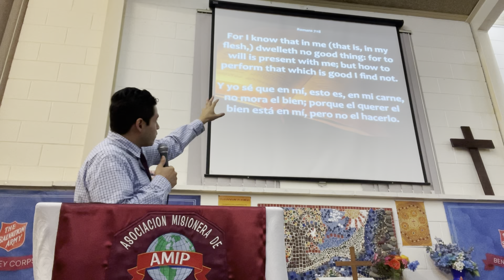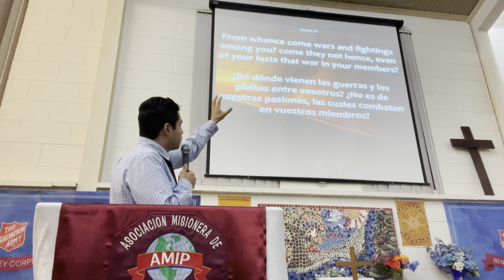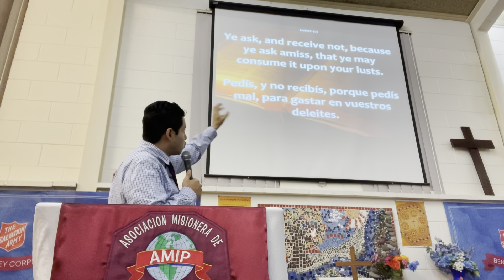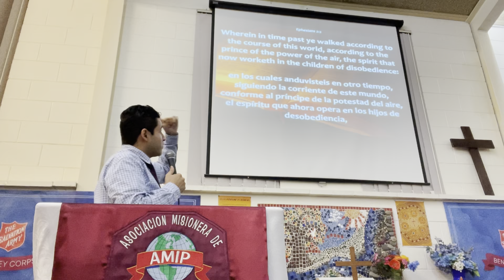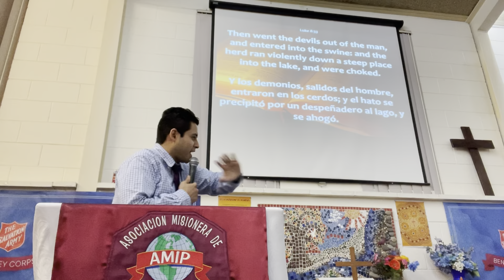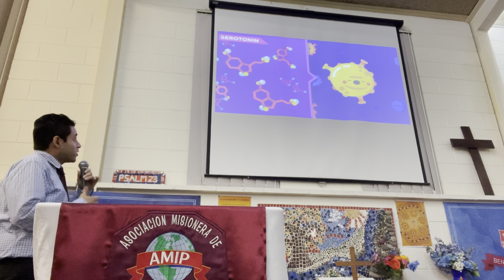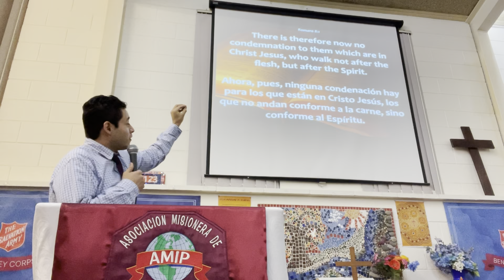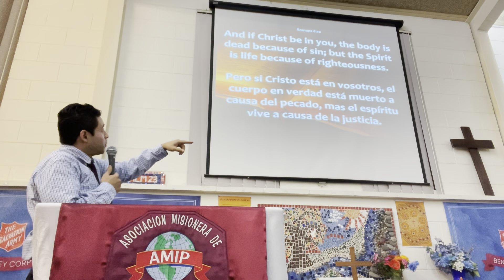The desires of the flesh